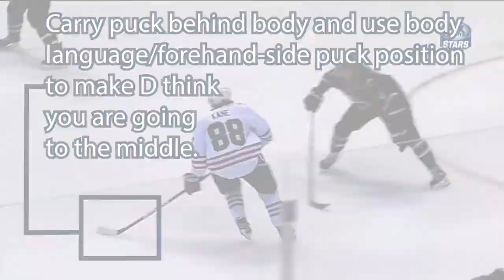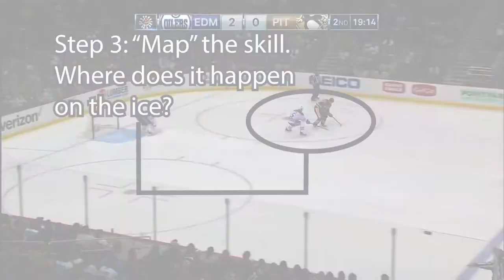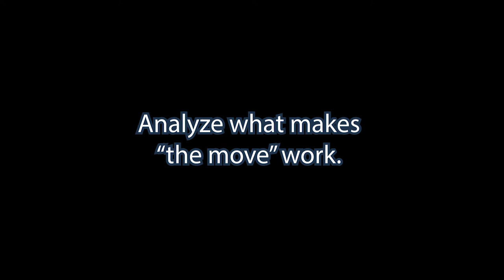Hockey Skill Breakdown: The Spin-O-Rama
Update (April 2022): I am leaving this video up as I believe there is some value in the description of how this movement is achieved in games. However, my current understanding of skill acquisition research leads me to believe that this kind of skill decomposition (aka “chunking”) is NOT the optimal way to develop skills. Instead, players should be encouraged to explore their own movement solutions in a game-representative environment. Coaches can help players in their search for optimal movement solutions through the use of the constraints-led approach rather than through prescriptive instruction.

In this video I break down the process that I use to plan a skills lesson with the end goal being practice-to-game transfer that actually improves player performance. The skill in question here is the "Spin-O-Rama" which might be dismissed by some as "just a trick shot." However, this move actually helps demonstrate a number of important concepts which can be applied in many situations. These core concepts include: spotting the puck into open ice, using false information and body language to control the movement of defenders and keep open the ice you actually want to attack, and establishing body position between opponents and the puck.

Here's a short summary:

Prior Work. Determine what to work on by watching games for commonly used and effective skills. Once I've decided on a skill I...
1. Determine the smallest possible "chunks" that make up the skill and can be worked on in practice.
2. Determine the sequence of these "chunks" (IE, should the puck or the foot move first?) as well as what skills lead into and follow the focus skill.
3. "Map" the skill by determining where on the ice it usually happens in a game.
4. Analyze the "stress vector" (basically all of the attributes of stress/pressure that the skill is used against). Where is the pressure?  Is it front pressure or back pressure? Is the principal aim of the pressuring player to finish with a stick check or a body check? How can we mimic this pressure in a practice environment?

Once these questions have been answered, it's possible to plan a lesson that logically progresses from practicing the simplest chunks of the skill one-by-one to practicing game-realistic scenarios under pressure. At the end of the day, the goal is to help players transfer what they're working on in practice to a real game.

It is key to remember that skills do not exist in a vacuum. The goal is not just to perfect the skill chunks that are necessary to execute the "Spin-O-Rama" (or any move for that matter), but rather to understand the core concepts that make the move work and how to use these concepts to your advantage in various game situations. To paraphrase, don't just learn how to use a hammer, learn what the hammer actually does to achieve its purpose.

For a deeper dive on lesson planning and skill progressions, check out this article